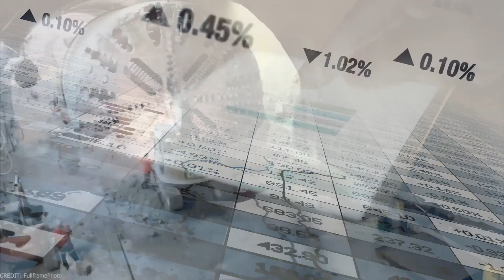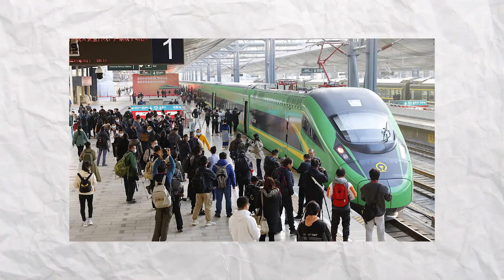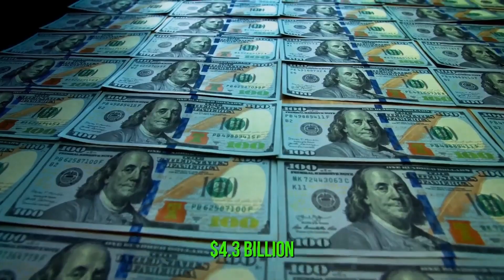China Insane Mega Project That Will Shock The World! | China 2024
China is building the World's Longest Railway Tunnel Megaproject across the Himalaya that is connecting to Nipal. The Trans-Himalayan is meant to support infrastructure. trade and transport between both countries. In this video, we will explore the controversial chinese railway project, including it's cost, purpose, environmental impact and its potential benefits or drawbacks for the Chinese population.
This chinese project can absolutely shock American engineers and the United States!